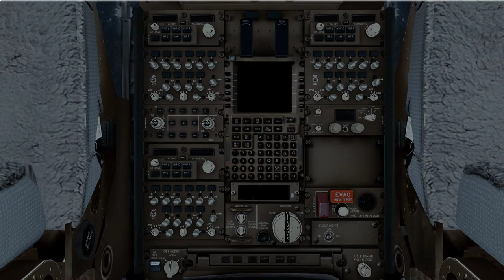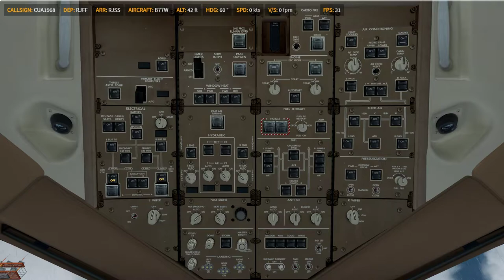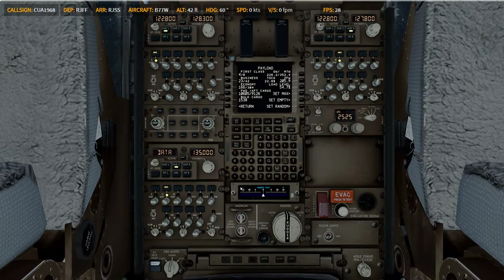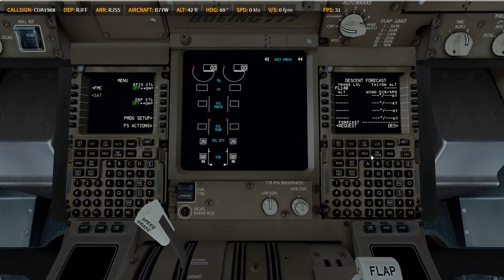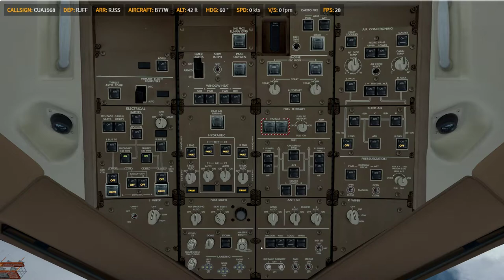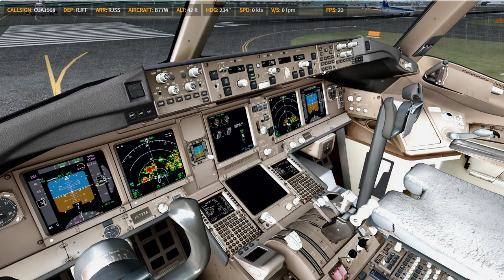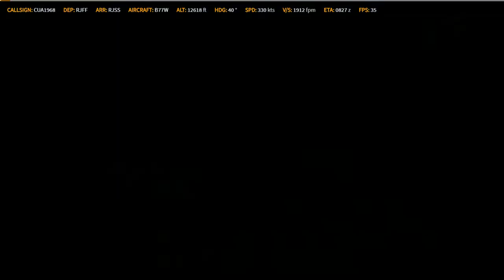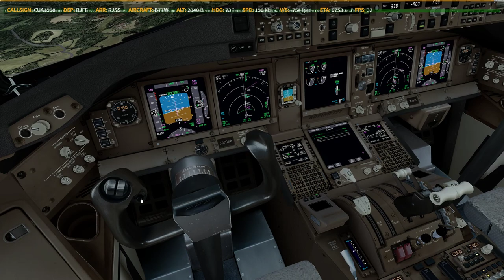P3D V4.4 | PMDG 77W | ✈ RJFF → RJSS | KN1351 0315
Prepar3D
    -PMDG 737
    -PMDG 747
    -PMDG 777
    -QW 787
    -ASP4
    -EFBV2
    -ChasePlane
    -ORBX Global Base pack / vector / lights
XP11
    -FF320U
    -FF350
   -JD330
   -ZIBO737
   -ASXP